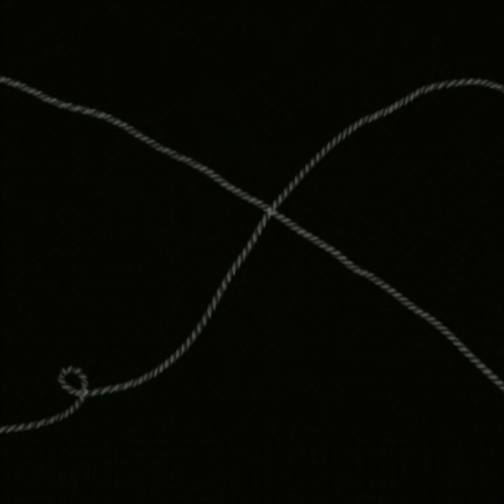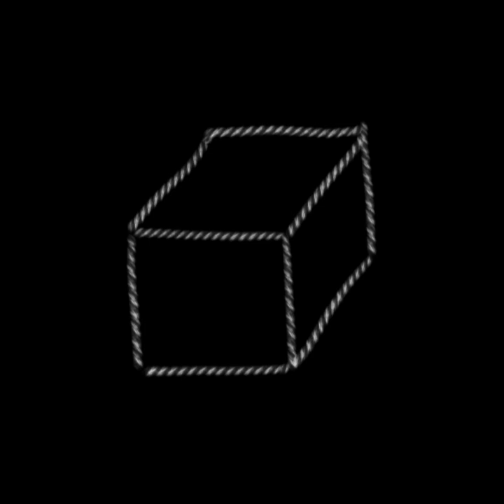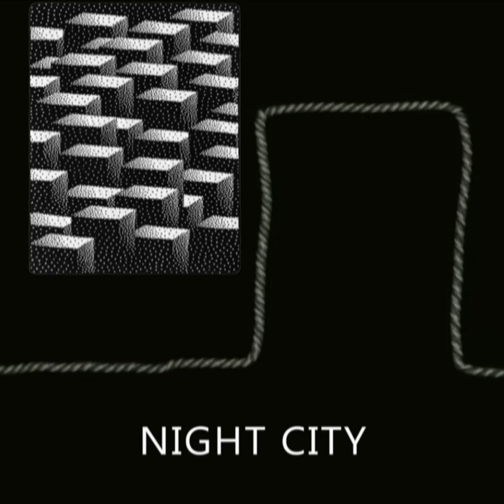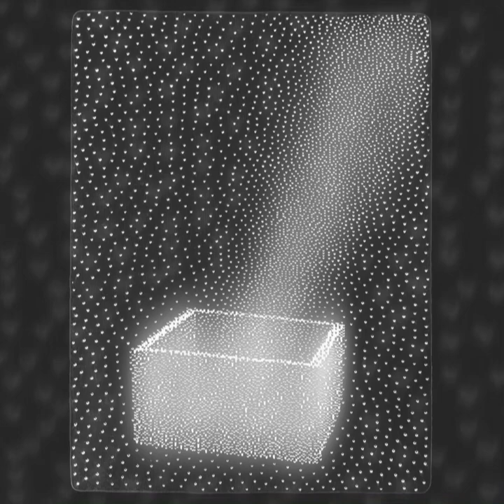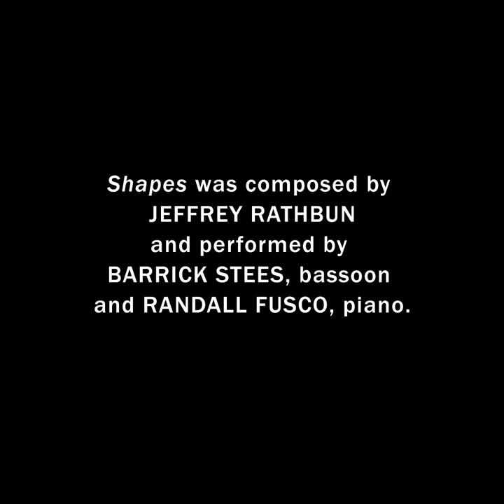SHAPES for Bassoon, Piano and Video by Jeffrey Rathbun and Melinda Stees (video)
SHAPES for Bassoon, Piano and Video (2019)
Barrick Stees, Bassoon
Randall Fusco, Piano
Jeffrey Rathbun, Composer